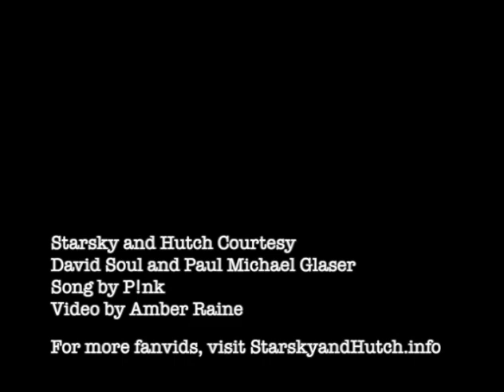Starsky and Hutch Fan Video: True Love (Part 1)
To the song by P!nk—to enjoy our favorite cops and the moments we all love to see them share.